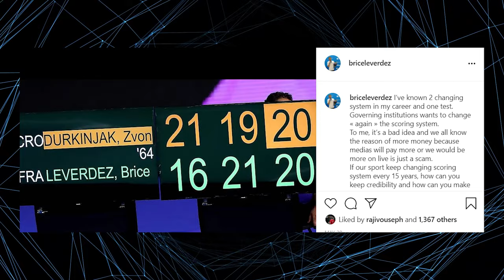Marin Injured!! No Olympics For Her? New Allegations against Li Yongbo... | Beyond News #9